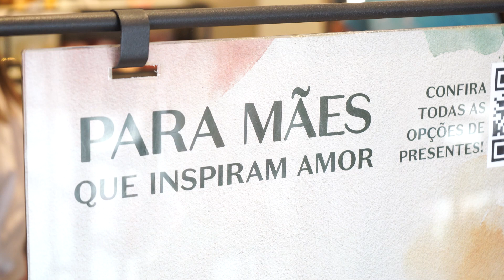Comércio de Rio do Sul estende horário no sábado para compra do presente do dia das mães